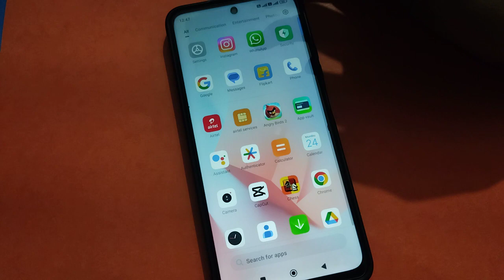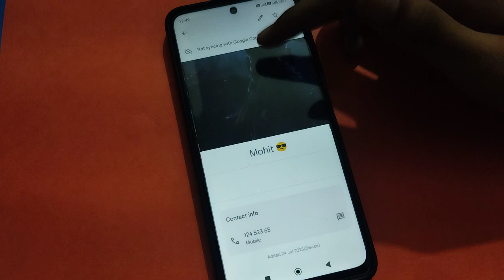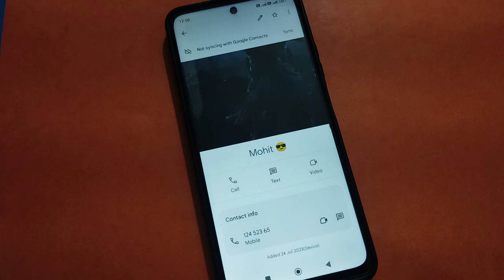How to set photo on contact number redmi note 11 SE, contact number pe photo set kare